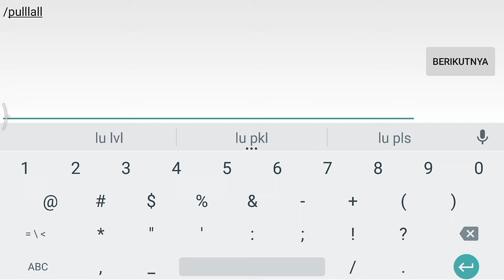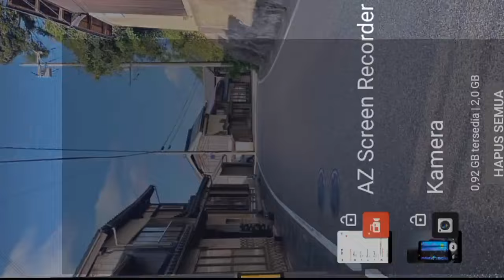Cara Script Auto Dirt Farm+Bot Pakai Growlauncher | Growtopia Indonesia